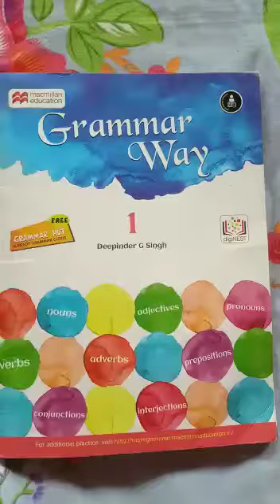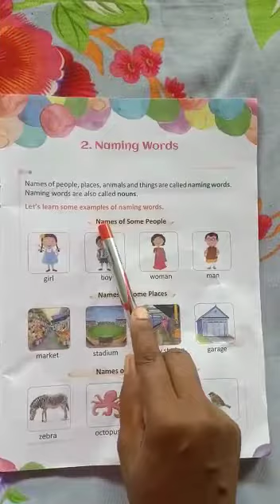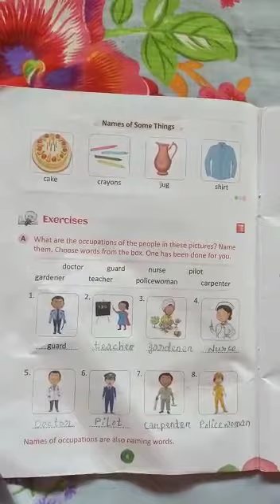STD -1, ENGLISH GRAMMAR, CH -2, VIDEO -2